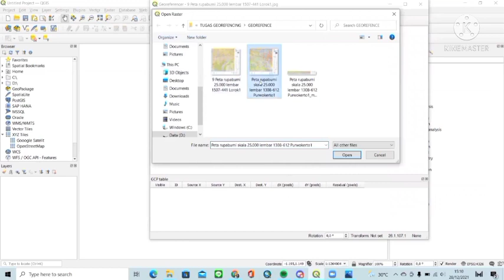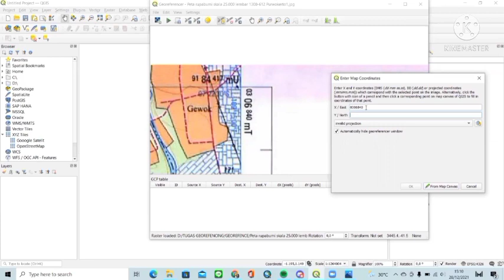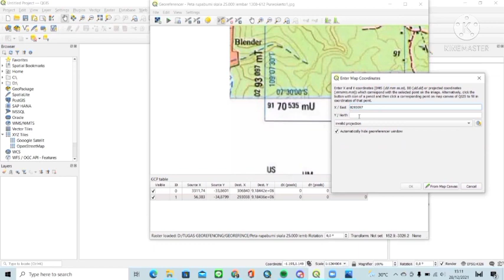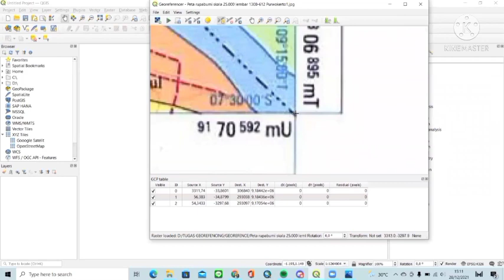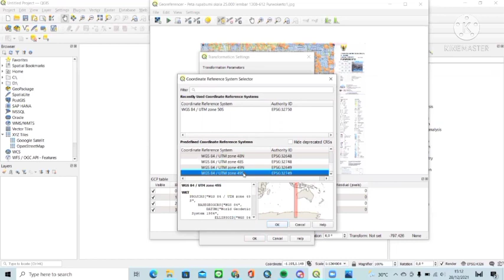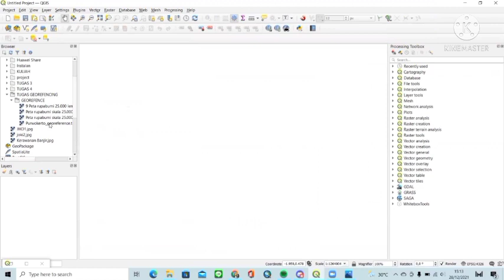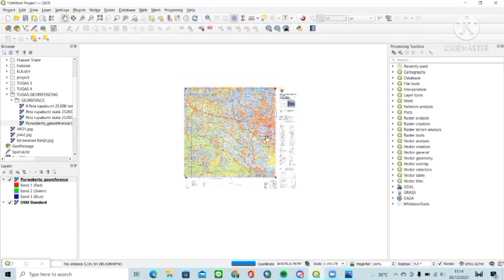[TUTORIAL QGIS] Georeferencing Peta RBI Menggunakan QGIS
Peta RBI (Rupabumi Indonesia) merupakan peta topografi yang menunjukkan beberapa elemen alam dan buatan. Unsur kenampakan  bumi ada tujuh tema yaitu : tutupan lahan (hutan, sawah, desa, dll), hidrografi (meliputi unsur air seperti sungai, danau, garis pantai), dan hipsografi (data ketinggian seperti titik tertinggi dan garis kontur), bangunan (perumahan, gedung perkantoran), transportasi dan utilitas (jaringan jalan, rel kereta api, kabel transmisi dan jembatan), batas administrasi (batas negara, negara bagian, kota / kabupaten), dan toponimi (nama tempat seperti nama pulau, selat dan gunung).
Georeferencing adalah proses untuk menetapkan koordinat dunia nyata untuk setiap pixel pada layer. Koordinat ini diperoleh melalui proses survey lapangan dengan mengumpulkan koordinat menggunakan alat GPS untuk mengidentifikasi fitur pada sebuah gambar atau peta.
Link untuk menguduh alat dan bahan :
Mata Kuliah Pemodelan Spasial, dengan Dosen Pengampu :
Riki Ridwana, S.Pd., M.Sc.
Shafira Himayah, S.Pd., M.Sc.